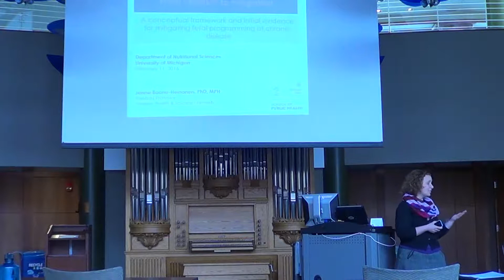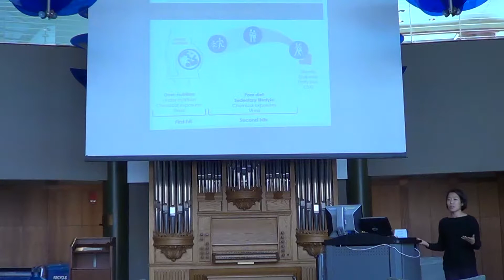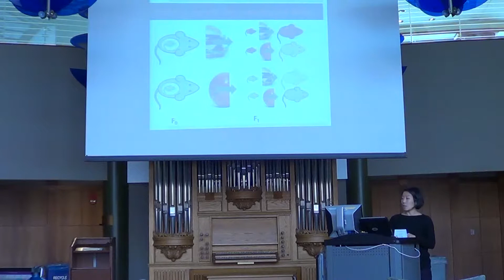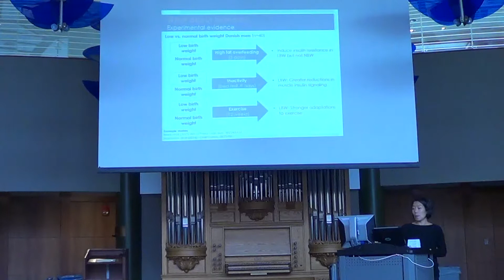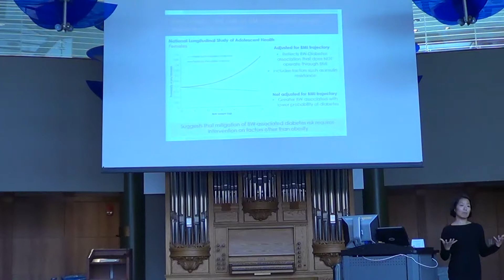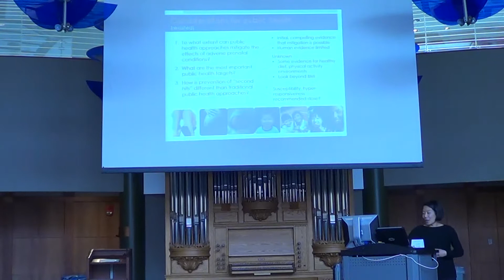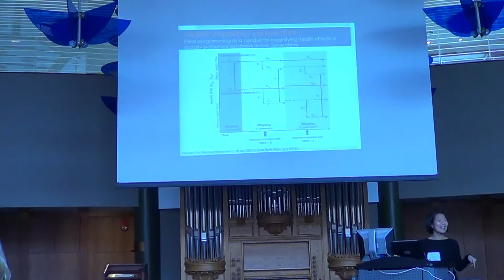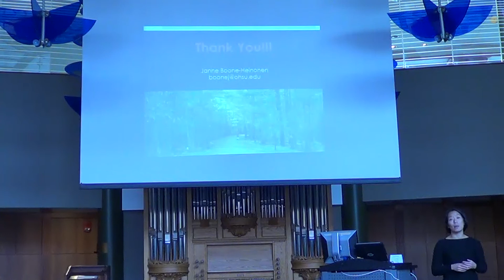Janne Boone-Heinonen, PhD, MPH